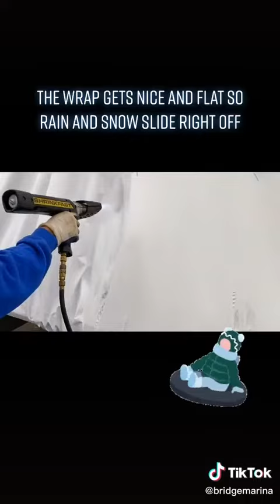Bridge Marina Service Department Sneak Peek: Heating Shrink Wrap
A little ASMR from our Service Department.

In this video, see how our service team heats up shrink wrap on boats to flatten and stretch it.

Need services or repairs done on your boat? Contact our service department by filling out a service request form